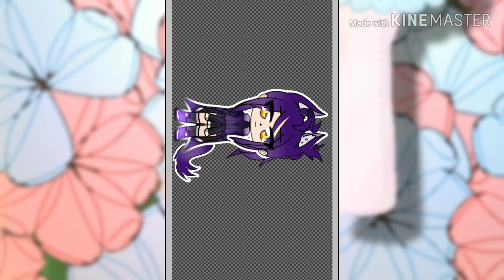Savella's art contest entry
My art is so crappy in comparison to everyone else's😅😅
Oh well
~Ryu❤❤❤❤